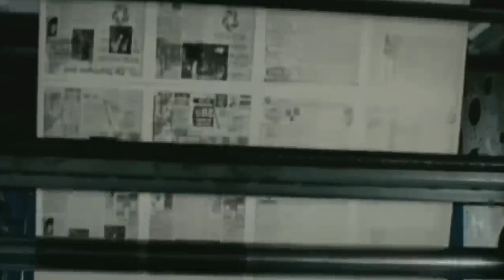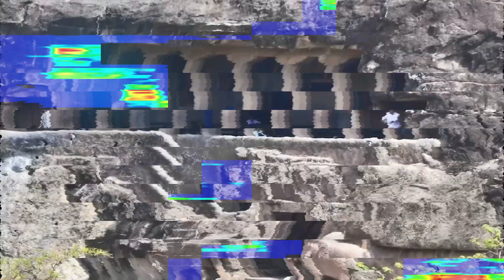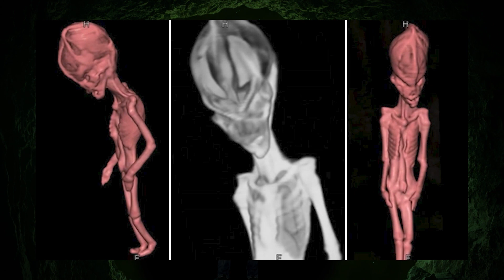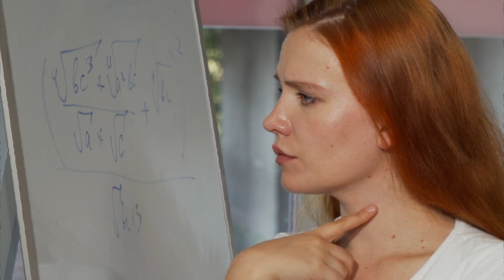12 Most Incredible Discoveries Scientists Still Can't Explain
12 Most Incredible Discoveries Scientists Still Can't Explain

Welcome Back to The Ancient History
To investigate some of the biggest mysteries in science, you have to venture to some pretty far-out places: the bottom of the oceans, inside the human brain, the tops of mountains, and even the end of time. That’s what we’ve done on Unexplainable, a science podcast that Vox launched in March to explore the most important, interesting, and awe inspiring unanswered questions in science. We set out to ask big questions that inspire scientists to do their work, questions that fill them with wonder or a sense of purpose, or remind them that the universe is still an enormous place with untapped potential. In exploring these stories, we’ve learned some of the surprising reasons why major scientific mysteries can go unsolved for years or even decades: Some are due to the limits of technology, others are because of human failings. Regardless, working on Unexplainable has reminded us there’s hope in a question. In the modern age, we’d love to believe we have everything figured out. With science increasing our knowledge every day, it’s an easy thing to buy into. From ancient technology that shouldn’t exist to imperial tombs, we can’t enter, there’s almost no end to the unknown. As science advances, perhaps we will uncover more of its secrets, but until then, we’re pretty clueless. In this video we are looking into 12 Most Incredible Discoveries Scientists Still Can't Explain